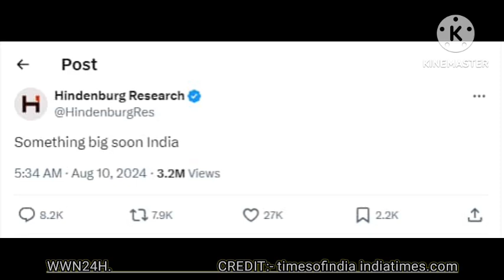what will guard the guards , Congress on hindenburg allegations on sebi chief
congress urged the central government to address conflict of interest with in sebi after hindenburg research accused sebi chair person madhabi bunch of undisclosed stakes in offshore funds tied to the adani group
Breaking news anywhere & anytime available on World Wide 24/7
*this channel don't compromise any news

 Place:-
Editor:- WWWN24H
subtitles by:-WWN24H